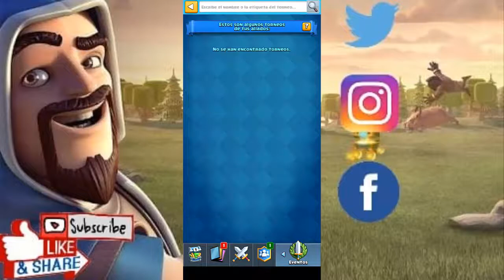Ganando el desafio de Royal Moderno(Capitulo 3)